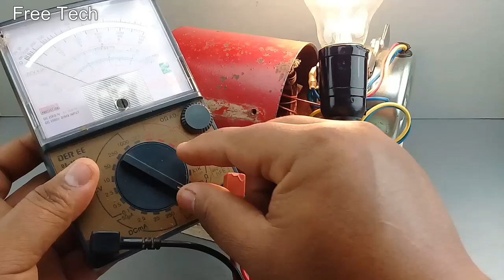Get free energy with AC Motor and Fan Motor